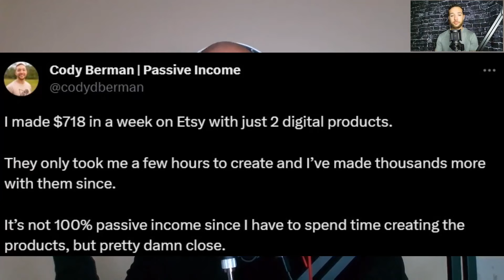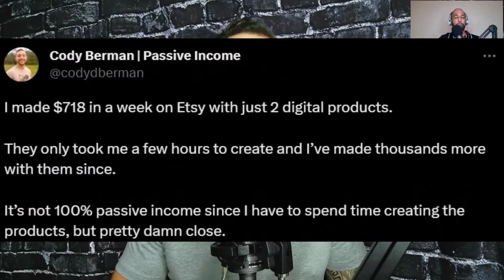How To Make $30,000 in Passive Income Selling Digital Products On Etsy | Etsy Print on Demand Review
Cody Berman from @GoldCityVentures made $718 in a week ($37,000/year) selling Digital Products on Etsy. In this Etsy Review, Cody gives a step-by-step plan of how to sell on etsy.

I create simple 'How-To' videos that answer your questions. Have a question I haven't answered, yet? Drop your request in a comment or sign-up for my weekly Community Newsletter and submit your requests anonymously

HIRE ME
Want help creating your next video? Let's hop on a call to discuss your project

ADDITIONAL RESOURCES
Book: How To Use Youtube SEO to Get YouTube Subscribers Fast

Audio created with Rode NT-USB Microphone

Lighting: NEEWAR 19 Inch Ring Light

Timestamps:
00:00 Introduction
01:23 Etsy Shop for Beginners
02:00 How To Make Money on Etsy
03:22 Etsy Digital Products Print on Demand
04:22 Etsy SEO
06:32 Etsy Business
06:55 How To Sell Templates on Etsy
08:40 Etsy Review
11:50 The Key to Success on Etsy